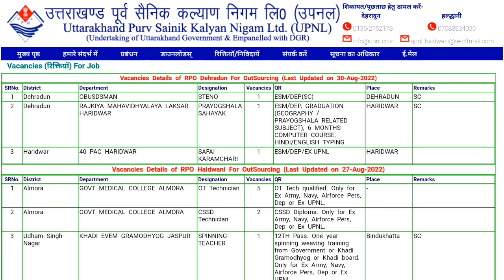उत्तराखण्ड UPNL हरिद्वार भर्ती देखें पूरी जानकारी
notifications
job notifications
uttarakhand job
uttarakhand notifications
any online work
any notification
all India job
csc work
essy tricks
important tricks
tricks
important knowledge

MERO PAHAD